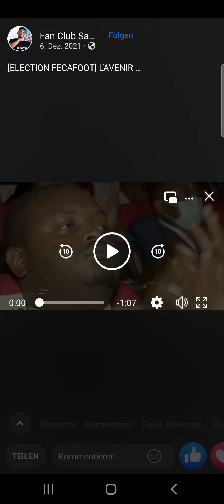l avenir du football Cameroun